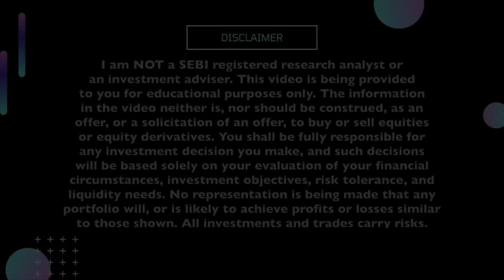Decluttered (Episode 7); Shreyas Bandi; Praful Kulkarni; Jegathesan Durairaj; ITJegan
This is the seventh episode of the series "Decluttered", featuring Shreyas Bandi (of NiftyBN), Praful Kulkarni (of Alpha Leo Capital) and our weekly guest ITJegan. The series will feature candid conversations with prominent names in the trading community. We sincerely hope you will like it as much as we do.